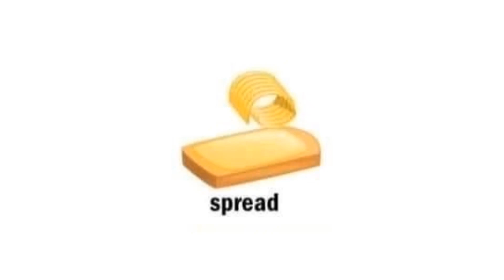phonics sounds for Toddlers [Cooking Verbs] English with pictures and voice abcd kids video #2024